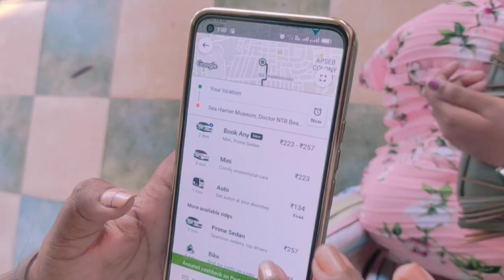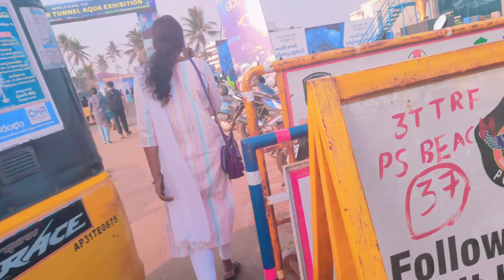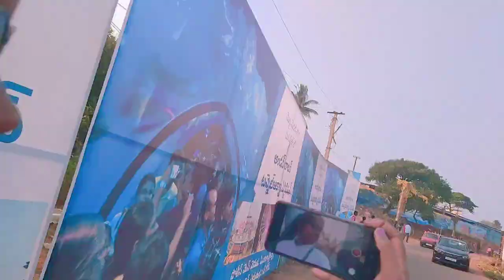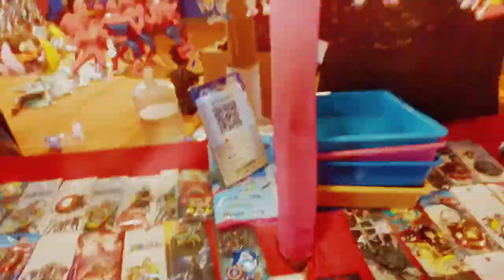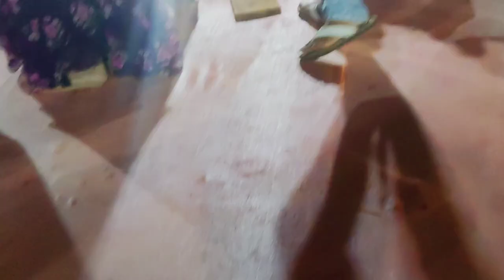Underwater Tunnel Exhibition//Exhibition In Vizag//RK Beach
Try it out at the Underwater Tunnel Aqua Exhibition, which opened at the ground, behind the Police Mess on the Beach Road, recently. The expo, which camped in time for the Sankranti holidays, is drawing huge crowds.

Visitors were seen taking selfies with the fish swimming behind them. Electric eels, Star fish and honeymoon fish attracted them. The shoals was another major attraction.

The underwater tunnel is akin to the one in Singapore. While the Fish Tunnel Aquarium in Singapore is a fixed one, the tunnel aquarium, presently in Vizag, can be moved to different places. The tunnel aquarium, built indigenously at an estimated cost of ₹4.5 crore, is over 200-foot-long. It can be broken down into eight pieces and carried on eight lorry trailers.

“We have displayed about 500 varieties of fish in the underwater tunnel. Many of these species were procured from Singapore and Malaysia apart from Kerala, where large-scalge breeding is done. An additional 44 aquariums have been put up outside the tunnel. An additional 500 varieties are on display in these aquariums,” says Raja Reddy, proprietor of the Underwater Tunnel Aquarium Exhibition.
There are also imported amusement rides to attract children. “We expect that the tunnel aquarium would attract at least 25,000 visitors, a day. There are also handloom stalls at the expo,” he added.